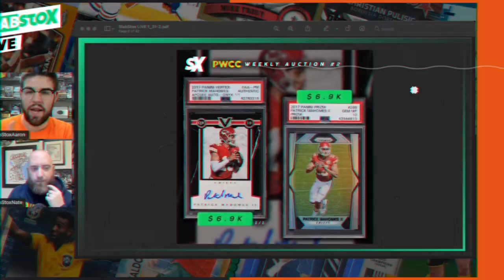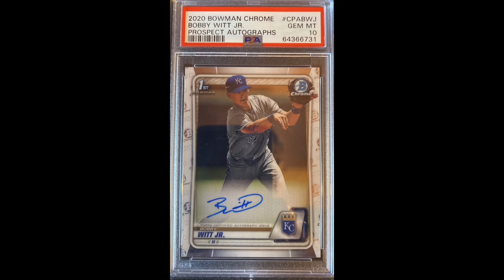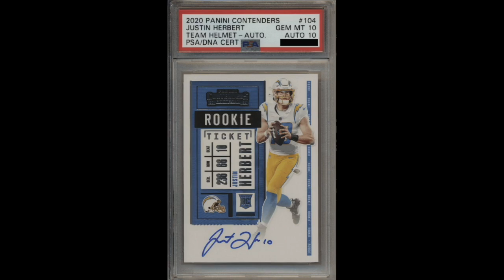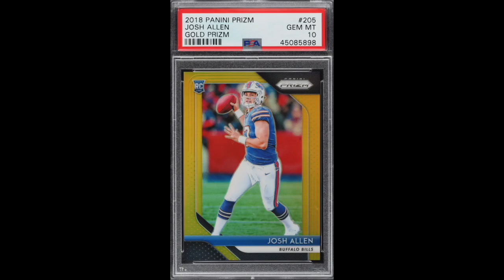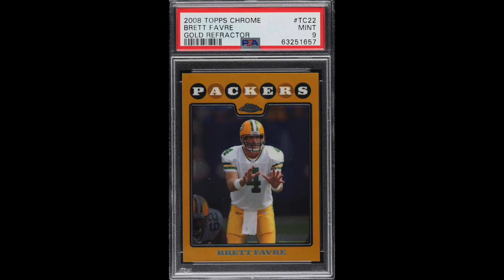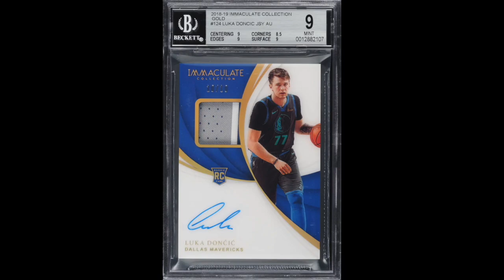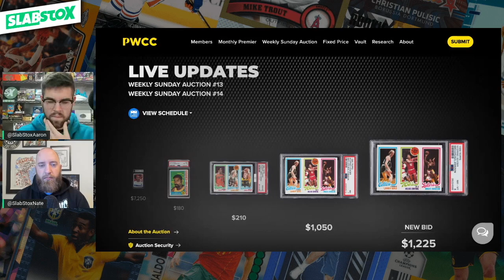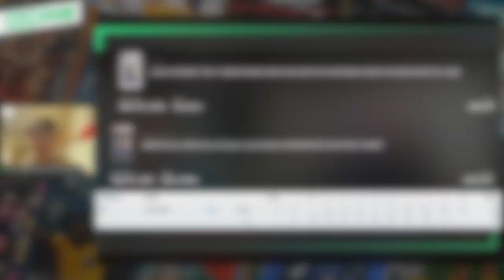We Debate Sports Card HOT TAKES Provided By Collectors | The Weekly Slab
The audience has spoken! Here's the hottest sports card takes from our Instagram audience from this past week. Which do you agree with? Which do you think are ridiculous?

All-time sales history | Sales data from 14 sources | Track your collection.

00:23 - The Weekly Slab Intro
00:50 - Sports Card Hot Takes
50:28 - Flip Quest Update
55:22 - SlabStoxFC
1:05:45 - Conclusion